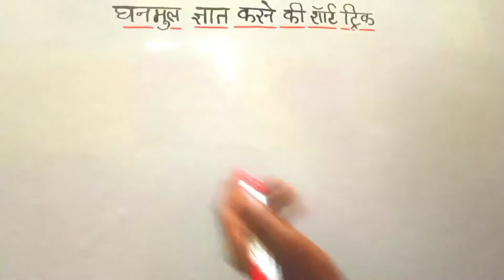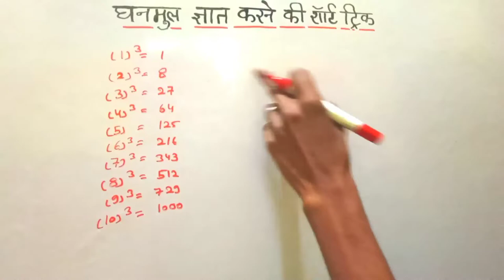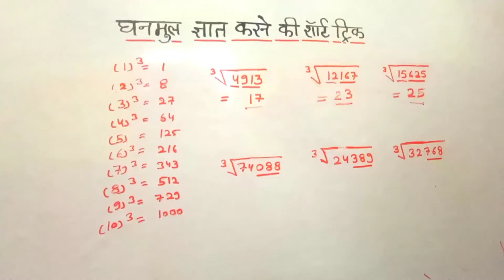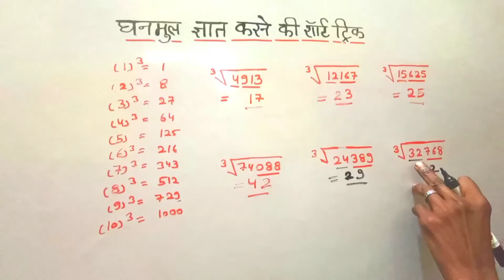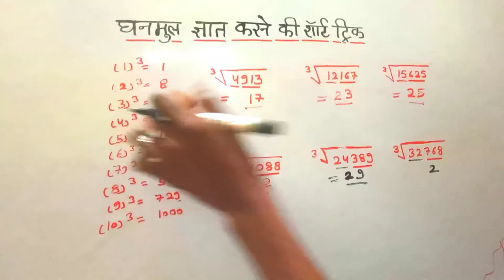Ghunmul nikalne ki best trick ,एक बार देख लोगे तो कभी नही भूलोगे👌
घनमूल ज्ञात करने की शॉर्ट ट्रिक
घनमूल निकालने की ट्रिक
घनमूल निकालने की शॉर्ट ट्रिक
घनमूल निकालने की विधि
ghanmul nikalne ki trick
ghanmul kaise nikalte he
ganmul vargmul
ghanmul kise kahte he
ghanmul nikalne  ki vidhi
ghanmul ki trick
ghanmul nikal ne short trick